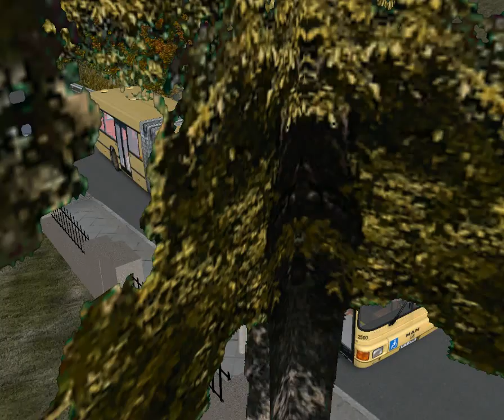Omsi 2 Gameplay Projekt Szczecin 59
Wiszeslava-Plac Rodla 59